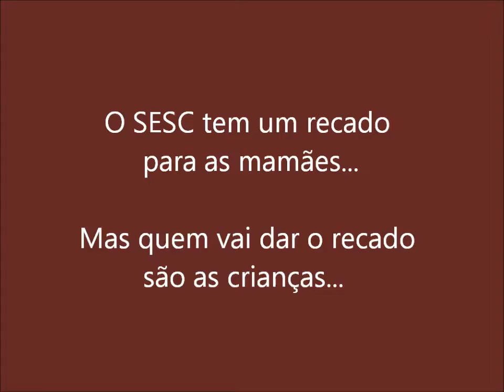SURPREENDA MAMÃE - SESC PORTO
As crianças deixaram uma mensagem especial para as mamães!

SESC Porto